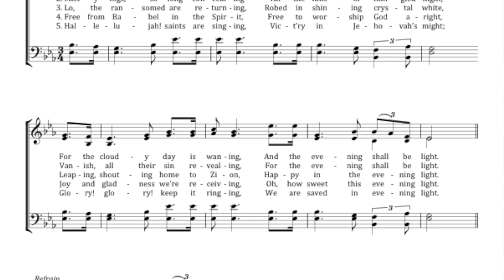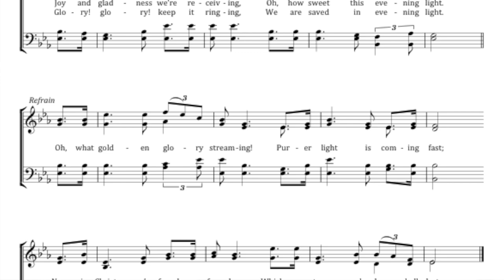Brighter Days Are Sweetly Dawning played by Brent Beggs and Helen Kreps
Brighter Days Are Sweetly Dawning written by DS Warner 1885 played by Brent Beggs and Helen Kreps